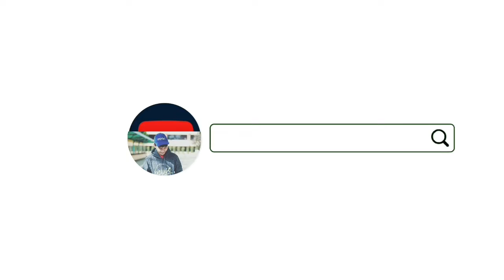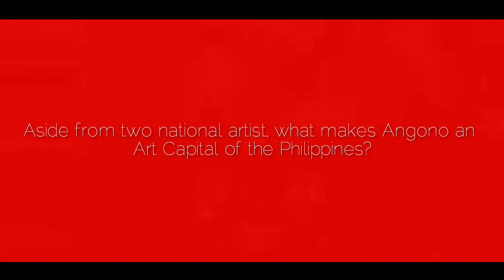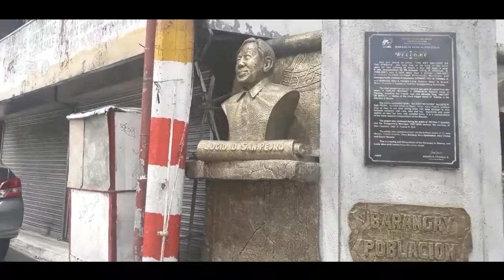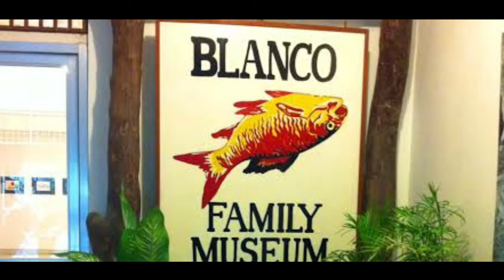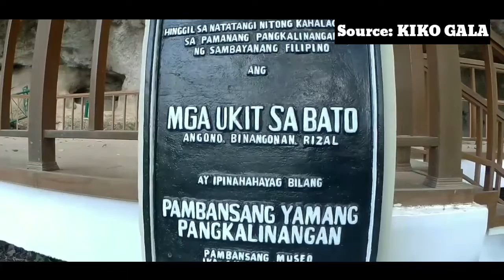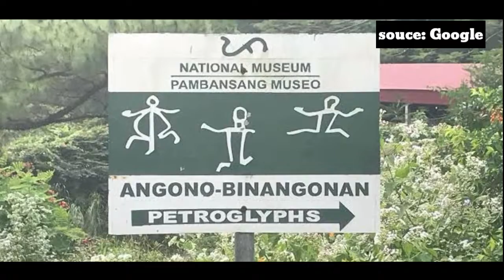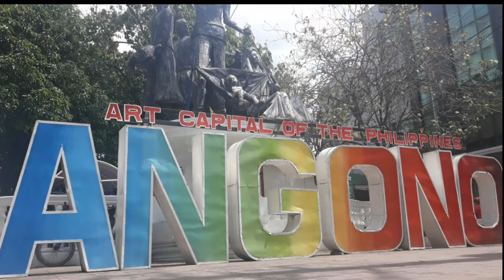EXPLORE: ART CAPITAL OF THE PHILIPPINES - ANGONO, RIZAL📍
Hola mi amigo!

Let's explore the Art Capital of the Philippines, Angono, Rizal. ❤🥰

📌Ang Nuno Sculpture
📌Rizal's Monument
📌Manuel L. Queozon monument
📌Street Gallery
📌Nemiranda and Blanco Museum
📌Petroglyphs